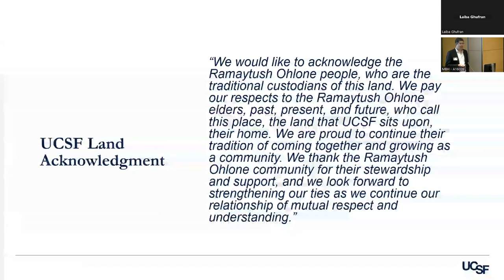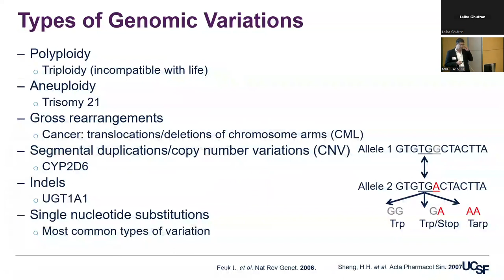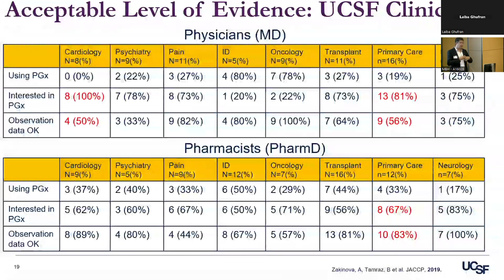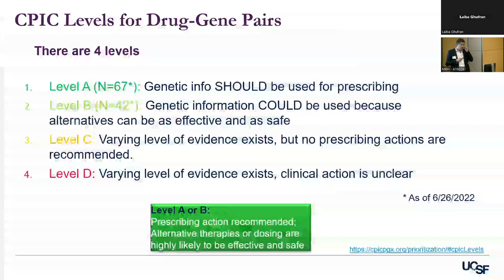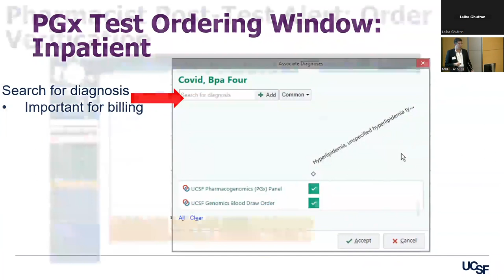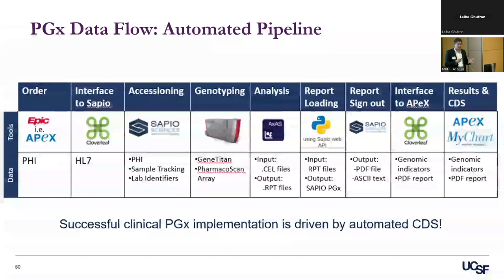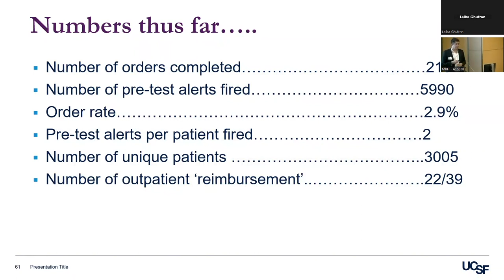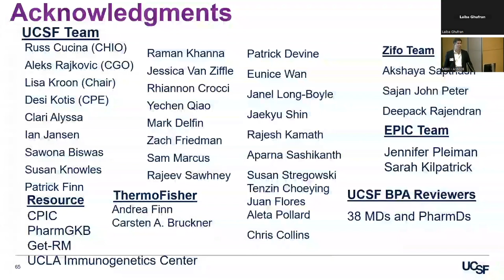September 28, 2023 - Clinical Pharmacogenomics Implementation at UCSF Health